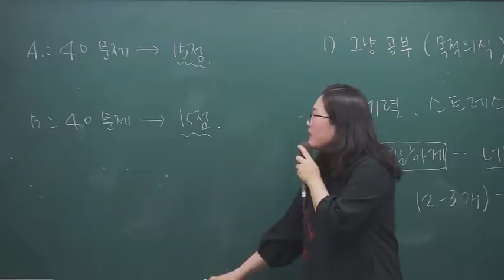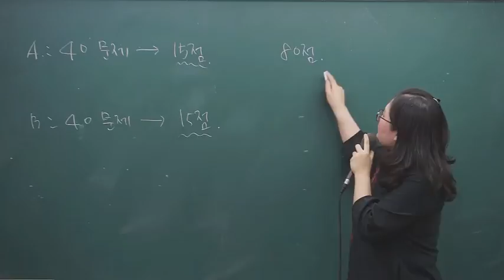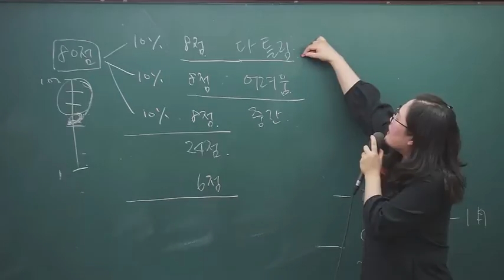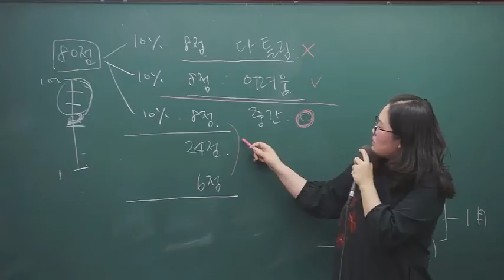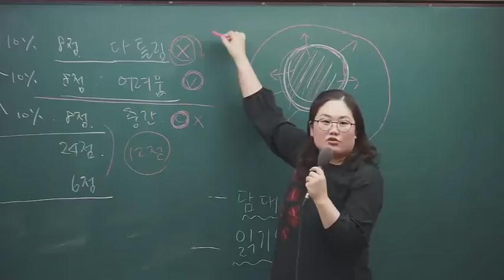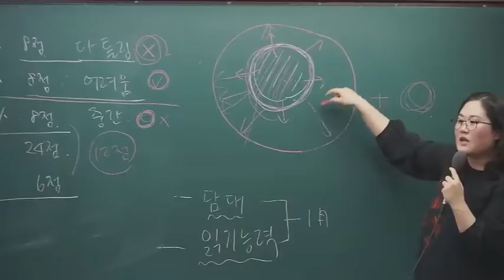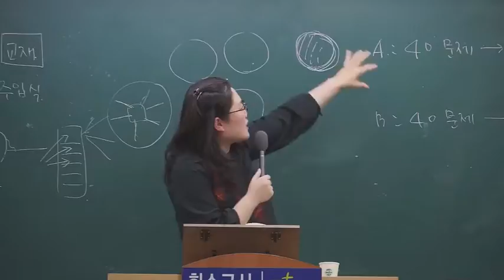[희소] 유아 배지윤(시험범위 설정)